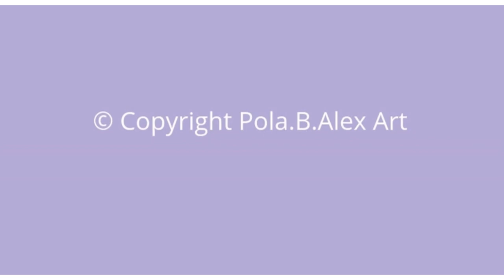Für Elise, Beethoven | Crocus oil paintings |Original fine art by Pola B Alex Art | Calming music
Original oil paintings by Pola.B.Alex, an Edinburgh based artist from Iceland. @Pola.B.Alex